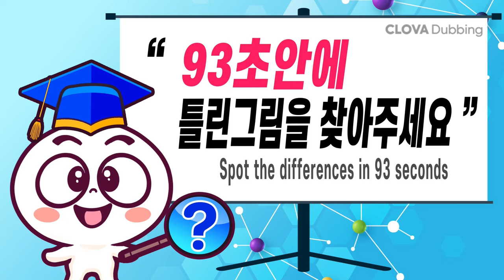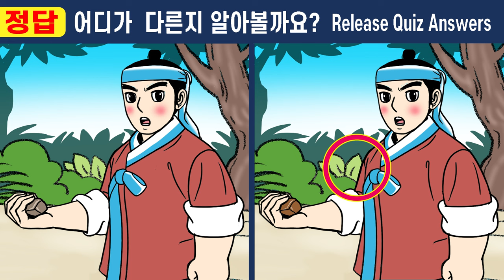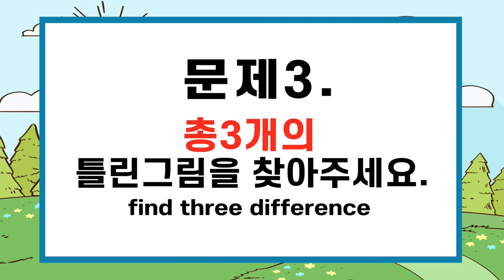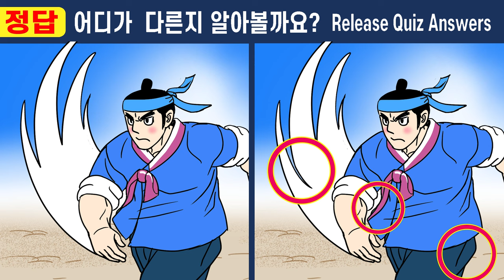건망증50대는 2개밖에 못찾아요!ㅣ1개도 못 찾으면 인지력부족!ㅣ【다른그림찾기/치매예방/집중력테스트】422머슴 만석이와 아씨 3화